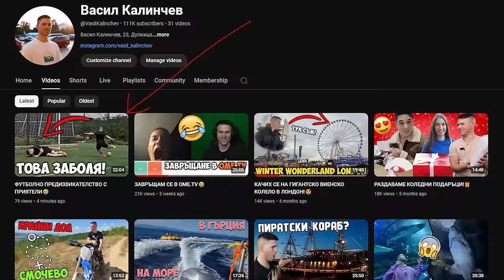ПРОДАДОХ LAMBORGHINI ЗА 800 000$😈Car For Sale Simulator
🎲Свалете Dice Dreams и се запишете за раздаването!